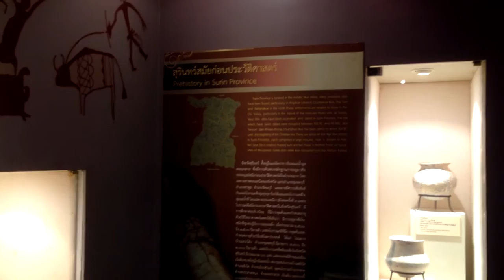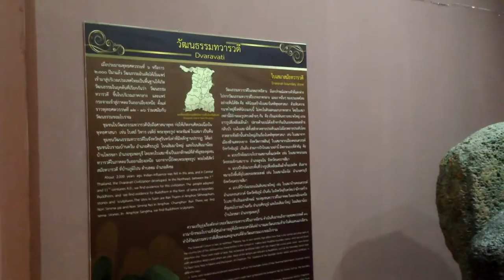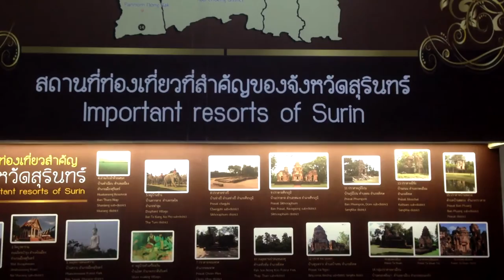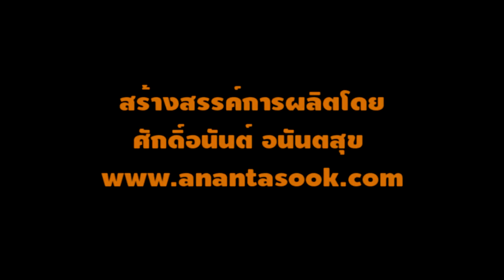พิพิธภัณฑสถานแห่งชาติ สุรินทร์ ชมพิพิธภัณฑ์เมืองสุรินทร์ ประวัติเมืองสุรินทร์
พิพิธภัณฑสถานแห่งชาติ สุรินทร์ ชมพิพิธภัณฑ์เมืองสุรินทร์ พิพิธภัณฑ์จังหวัดสุรินทร์